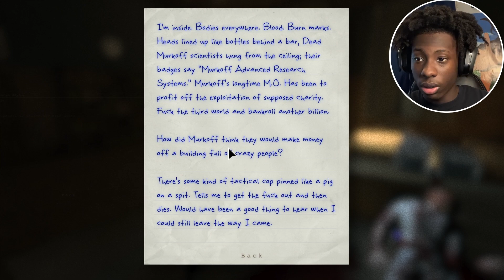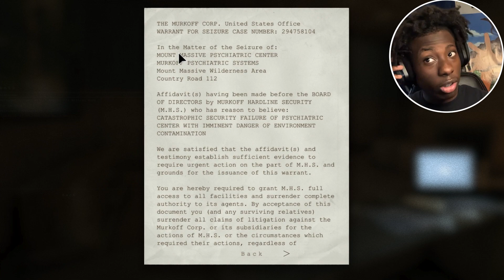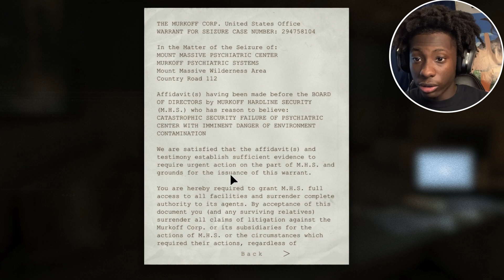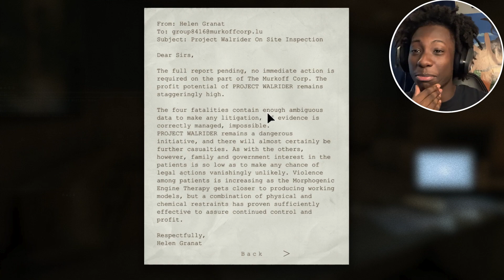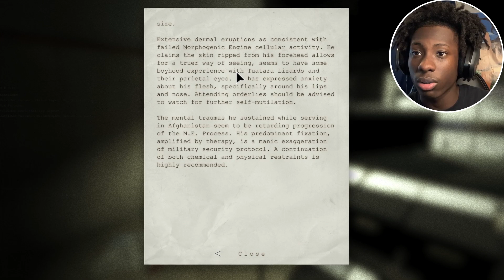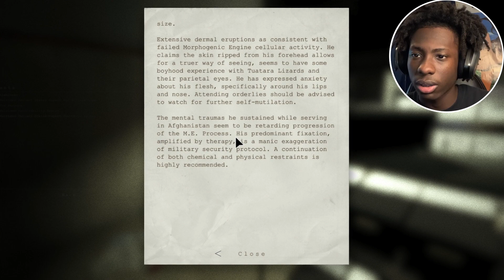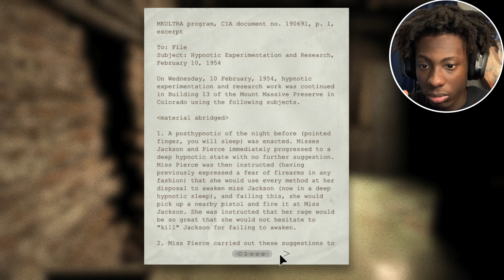WHY ARE WE HERE?! | Outlast 1 | Walkthrough Gameplay #2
xKABx

~I'm not perfect , but I believe my faith in Jesus Christ will really take me far in the world and to spread joy.